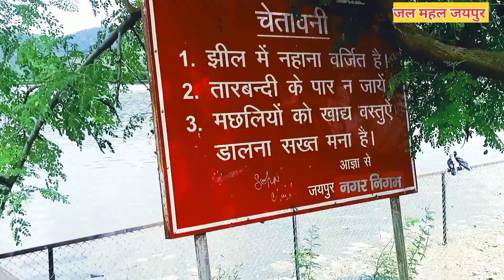inside views of jal Mahal Jaipur History of jal Mahal Jaipur Rajasthan ll Latest update